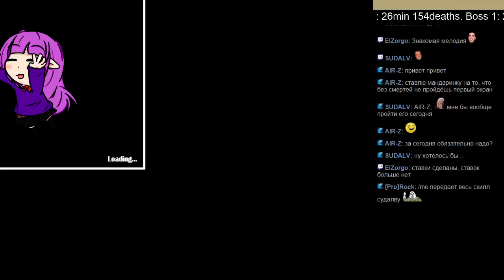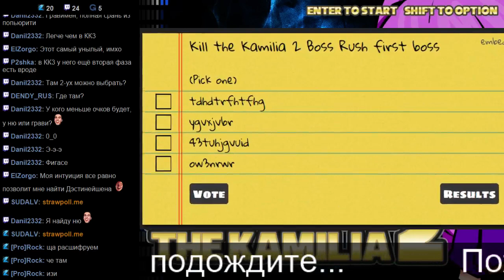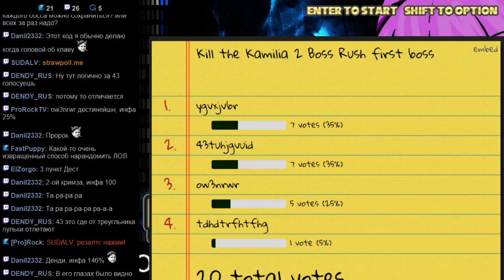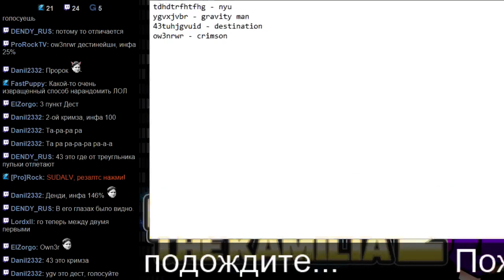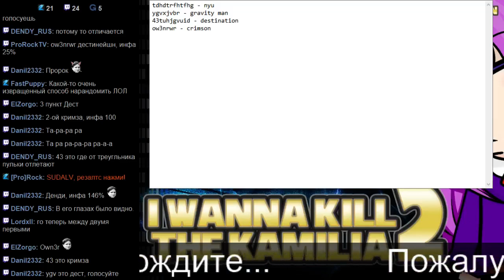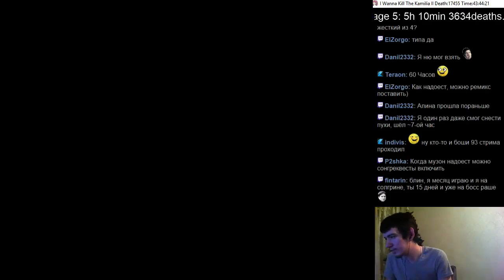#263 I wanna kill the Kamilia 2 #15